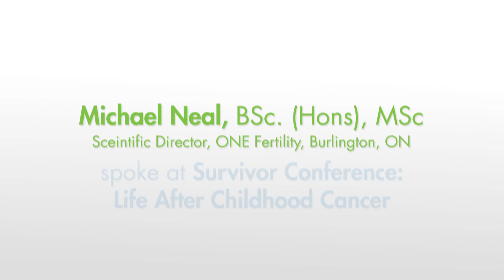Dr. Michael Neal: Male Fertility Concerns for Survivors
One false assumption is that childhood cancer treatment won’t have an effect on fertility. It is important to increase awareness about the options men have prior to and post treatment. Procedures can be easy and inexpensive and can offer insurance to young men who are hoping to have a family down the road.

Michael Neal, BSc. (Hons), MSc is the Scientific Director at ONE Fertility in Burlington Ontario. He spoke at POGO’s 2013 Survivor Conference: Life after Childhood Cancer.

Straight Talk about Childhood Cancer is POGO’s new series of video shorts featuring the insights of experts whose leading-edge work impacts the care, treatment and quality of life of childhood cancer patients, survivors and their families.